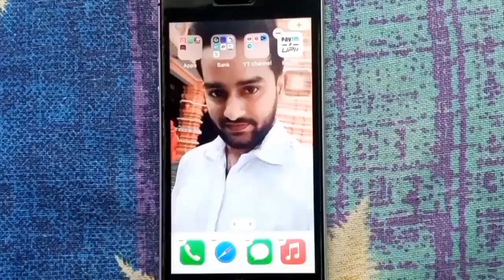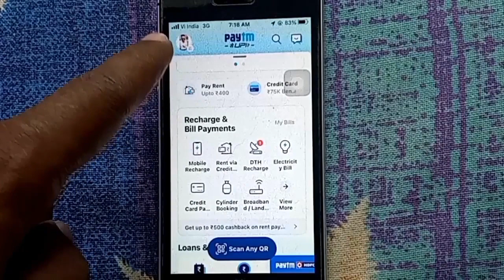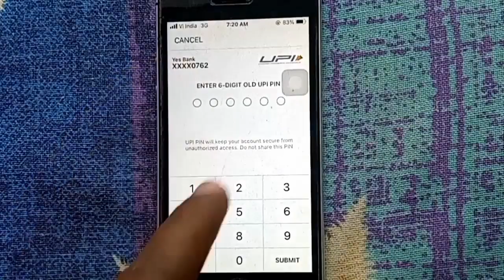Paytm UPI पिन कैसे बदलें | Paytm UPI पिन चेंज करने का आसान तरीका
About this video 👇
Dosto, is video me maine apko bataya hai ki aap apne paytm me upi pin ko kaise badal sakte hai.

दोस्तों, इस वीडियो में मैंने आपको बताया है कि आप अपने पेटीएम में यू पी आई पिन को कैसे बदल सकते है |